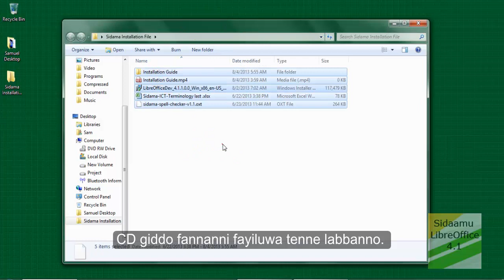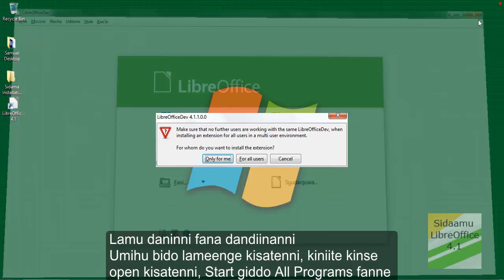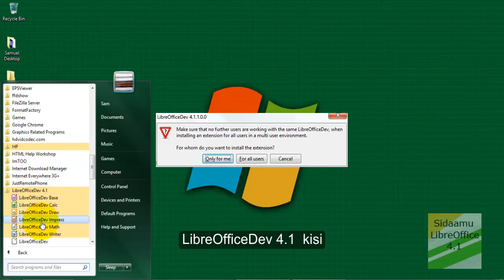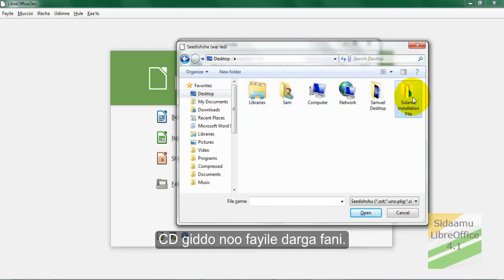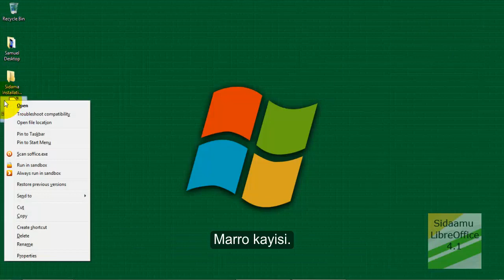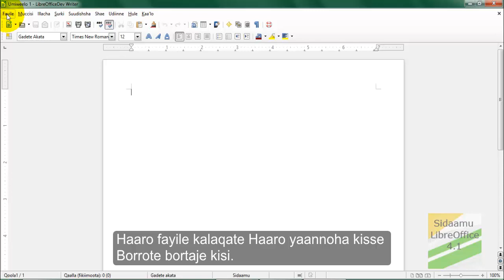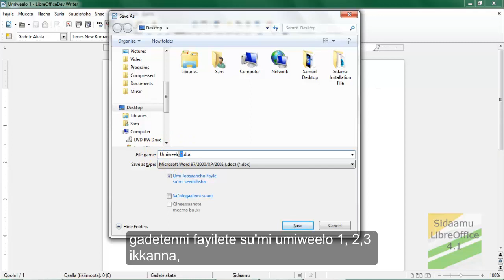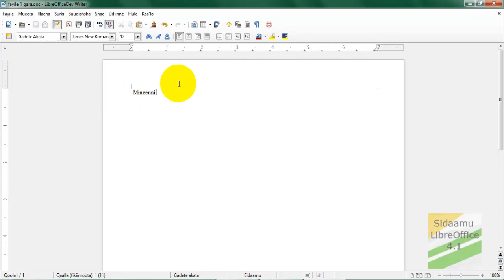Sidama Language Software Installation Guide by Samywarra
This software is called LibreOffice_4.1.1_Win_x86 . It is designed to work in Sidama Language and it can be customized to more than 100 languages. It is open source and will replace Microsoft's Office products and it is highly professional and expandable too. This video contains the installation guide to the software in Sidamu Afoo. I tried to make the sound clear and video is cool too. Please comment what you have. Thank you. You can inbox me the link to the software.

LibreOffice is a powerful office suite – its clean interface and feature-rich tools help you unleash your creativity and enhance your productivity. LibreOffice includes several applications that make it the most powerful Free and Open Source office suite on the market: Writer (word processing), Calc (spreadsheets), Impress (presentations), Draw (vector graphics and flowcharts), Base (databases), and Math (formula editing).

[music] Adugna Dumo - Fichee